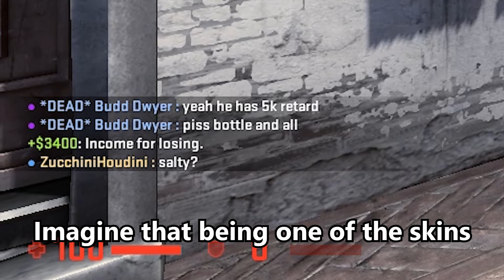CSGO - Funnies and Frags 2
Episode 2 of Funnies and Frags